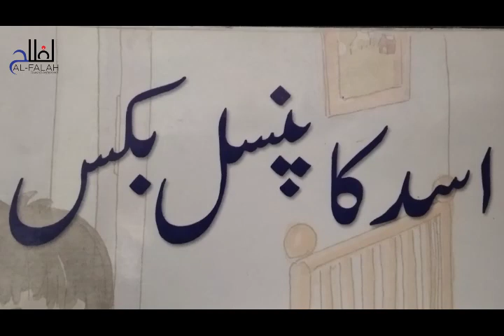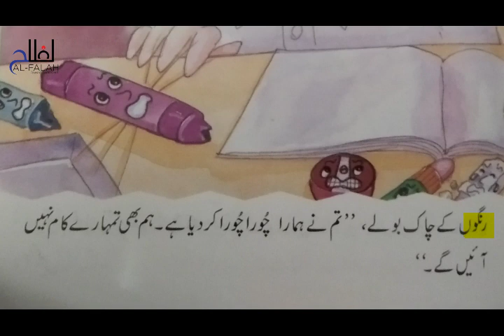اسد کا پنسل باکس - asad ka pencil box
This story is from the syllabus of Grade 2
Urdu reading made easy for kids.